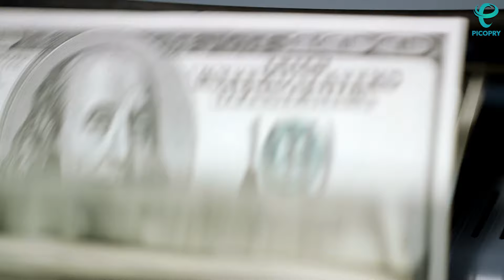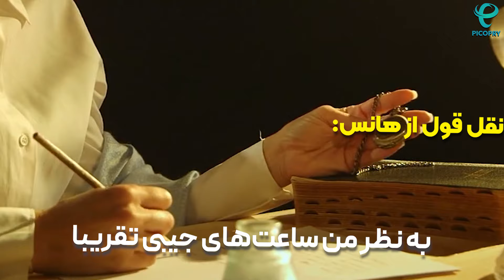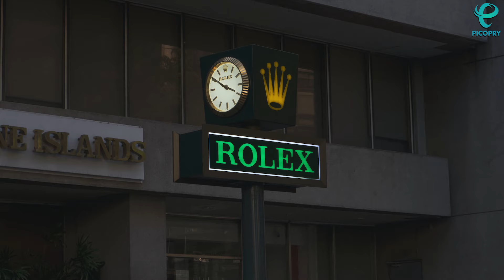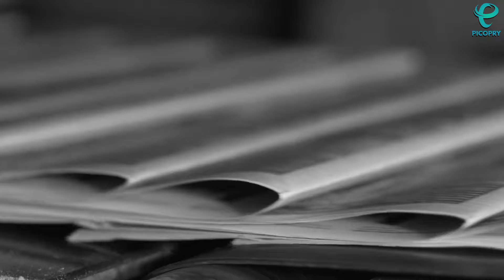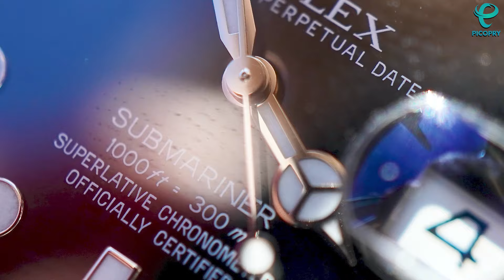تاریخچه رولکس - پسر یتیمی که رولکس را از هیچ خلق کرد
رولکس یکی از لوکس ترین برندهای جهانه که ارزشش امروزه به حدود ۸ میلیارد دلار میرسه، تاریخچه‌ رولکس به یک قرن قبل بر میگرده و از نوجوانی یتیم شروع میشه که میراثش رو دزدیده بودند. اون بدون هیچ داشته‌ای جز عزم و تلاشش برای غلبه بر چالش‌های زندگیش، از زادگاه‌ش فرار کرد و به سوئیس رفت. پس از چند سال تلاش تصمیم گرفت به دنبال اشتیاق پیشین خودش یعنی تجارت ساعت سازی بره و بالاخره تجارت ساعت سازی‌ش رو راه اندازی کرد.
اما نمی دونست که این سرمایه گذاری تجاری اون رو به سمت پیشگام ترین برند ساعت‌های مچی مدرنی سوق میده که باعث تغییر کل صنعت ساعت سازی میشه و در نهایت یک امپراطوری میلیارد دلاری ایجاد میکنه.